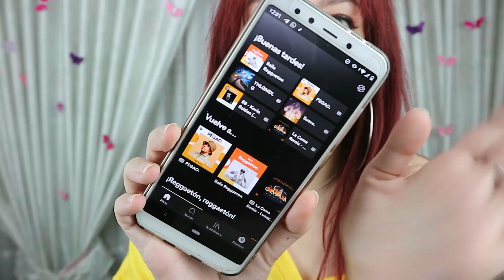REACCIÓN a LAS QUE NO IBAN A SALIR 😱 | Nuevo ÁLBUM de BAD BUNNY 🐰😈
¡Hola amores! En esta ocasión os traigo un vídeo sobre mi reacción a las canciones nuevas del álbum de Bad Bunny "Las que no iban a salir" . ¡Espero que os guste mucho!

Si estás leyendo esto comenta "gafas". Nadie sabrá de qué estamos hablando y será nuestro secretito jiji.

♡21 buttons: annita2772
♡Vinted: annita2772

EL RINCONCITO DE ANA , LAS QUE NO IBAN A SALIR , NUEVO CD BAD BUNNY, BAD BUNNY , REACCIÓN , REACCIÓN AL NUEVO ÁLBUM, REACCIÓN AL NUEVO ÁLBUM , NUEVAS CANCIONES , CANCIONES 2020 , LAS MEJORES CANCIONES 2020 , YHLQMDLG , YO HAGO LO QUE ME DA LA GANA,